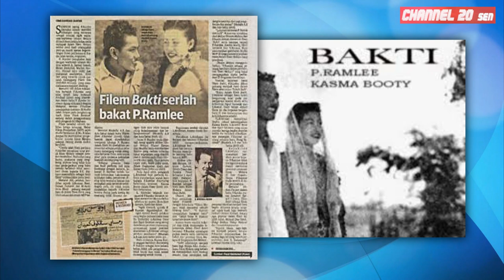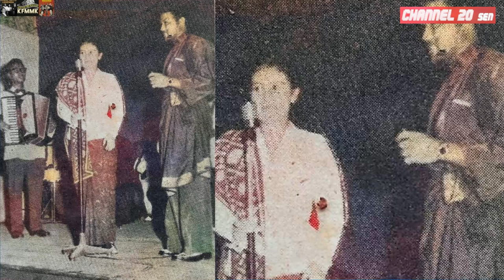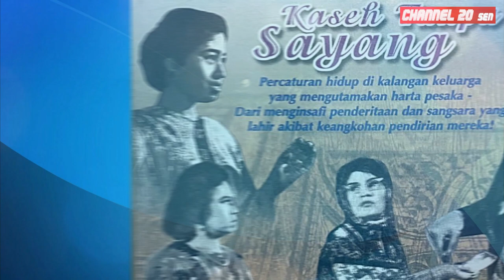TRIVIA | TAHUKAH ANDA? | SENIMAN & SENIWATI FILEM MELAYU KLASIK | AHMAD MAHMOOD & KASMA BOOTY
SENIMAN AHMAD MAHMOOD
Seniman Datuk AHMAD MAHMOOD merupakan pelakon yang paling banyak memegang watak anak Raja atau Sultan, kesemuanya berjumlah 8 buah filem.

Namun, tahukah anda bahawa Ahmad Mahmood adalah daripada keturunan Raja?

Rahsia ini disimpannya semenjak mula bertapak sebagai pelakon sehingga beliau bersara daripada dunia perfileman.

Hanya beberapa tahun sebelum meninggal dunia, rahsia ini terpaksa dibongkarkan kepada seorang penulis yang sedang mengutip maklumat untuk buku sejarah Ahmad Mahmood.

SENIWATI KASMA BOOTY
P. Ramlee dan Kasma Booty mula menjadi pasangan kekasih dalam filem BAKTI diikuti dengan SEJOLI, namun filem ketiga mereka JUWITA telah menobatkan mereka sebagai pasangan paling 'secocok' bagi tahun 1951.

Sebuah lagu dari filem tersebut berjudul SEMARAK HATI nyanyian asal P Ramlee dan Rubiah telah menjadi malar segar sepanjang zaman.

Namun, sayang sekali filem itu adalah filem terakhir gabungan P. Ramlee dan Kasma Booty, walaupun mereka sepatutnya muncul lagi dalam filem ANTARA SENYUM DAN TANGIS.

Filem itu terbantut selepas beberapa hari shooting kerana Kasma Booty tiba-tiba dilanda krisis dengan pihak Shaw Brothers. Penggambaran terpaksa dihentikan dan watak Kasma Booty digantikan dengan Rokiah Jaafar.

Justeru, Kasma Booty terus berundur dari dunia perfileman selama 7 tahun, namun pada tahun 1958, Kasma Booty sekali lagi kembali untuk menyinari layar perak.